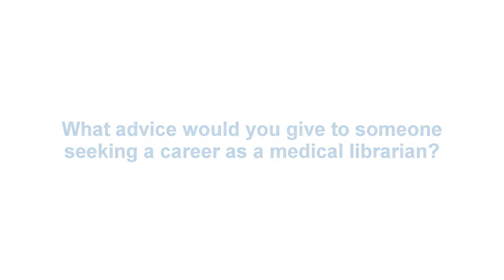MCG Health: The Medical Librarian Career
In honor of National Medical Librarians Month, Vicki Harden, Sr. Medical Research Librarian with MCG Health, discusses the medical librarian career including what the role involves and best practices for being successful.